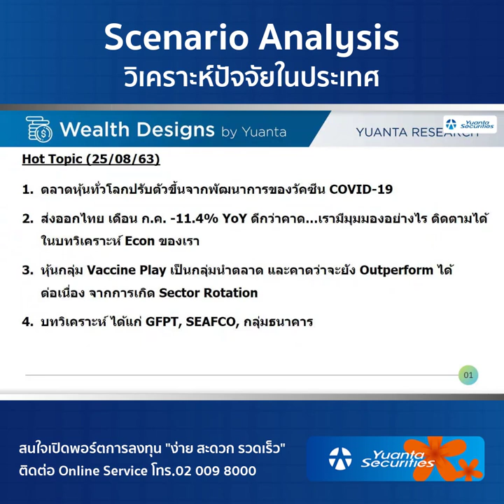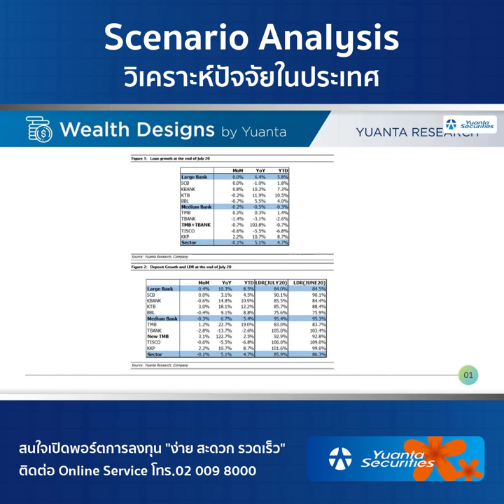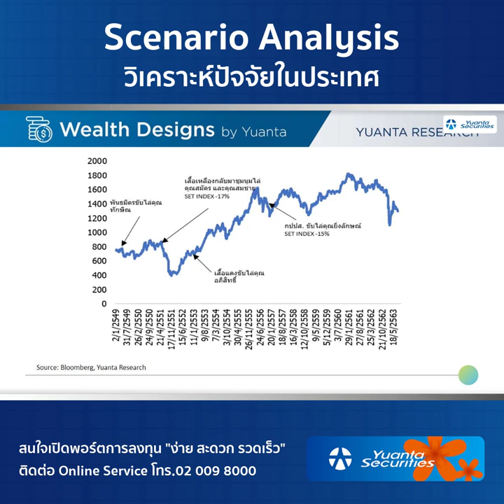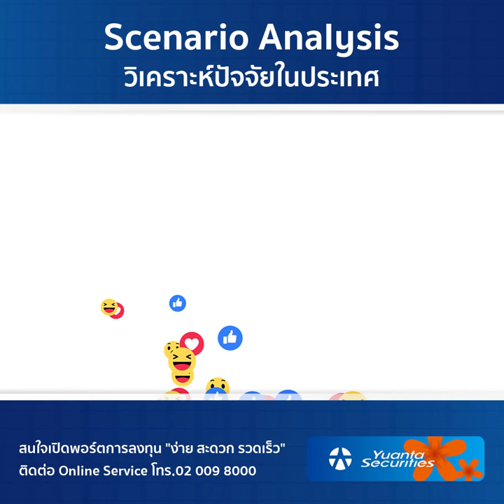Scenario Analysis วิเคราะห์ปัจจัยในประเทศ